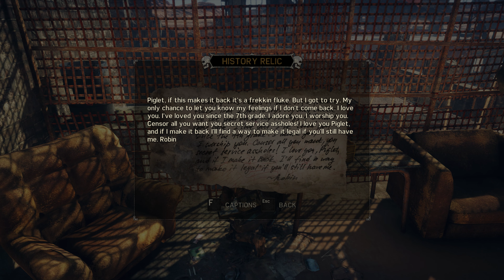Mad Max - Part 24